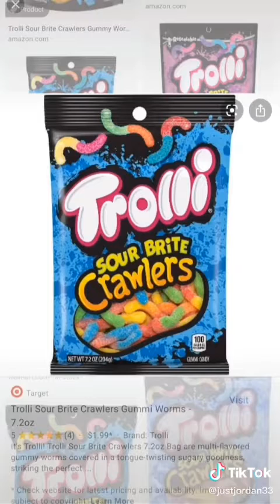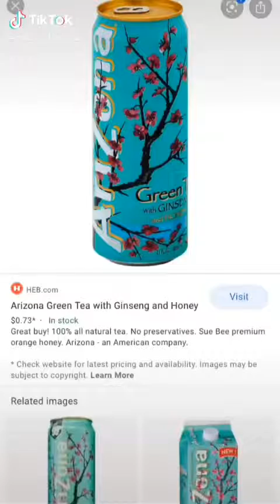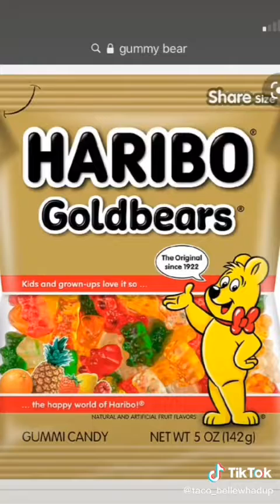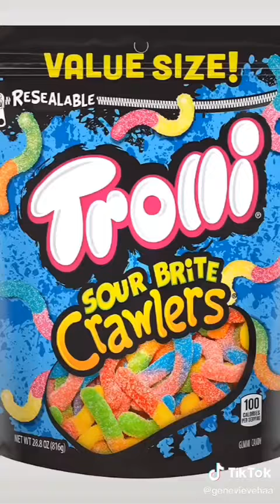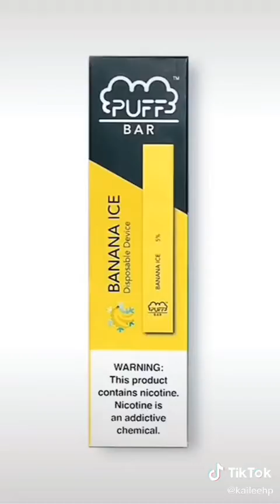“WHAT I GET AT A GAS STATION” TIKTOKS | AUGUST 2020